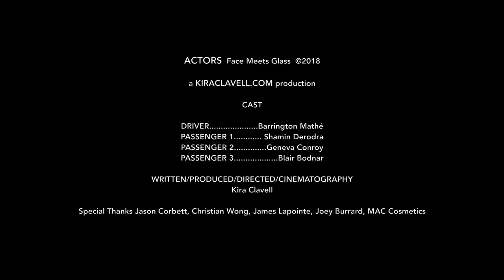ACTORS - Face Meets Glass (Official Video)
ACTORS
Written/Directed/Shot/Edited by Kira Clavell

'Face Meets Glass' appears on 'It Will Come to You' LP

forget the image you design
ignore the colour outside the lines
the doors are closed the lights are off
locked from the inside
your head is full like it’s always been
waiting for the fear to die

feed the fire save your soul
burn the liars rake the coals

outside these windows
the moonlight cries
haunting dreams eternal

your face meets glass